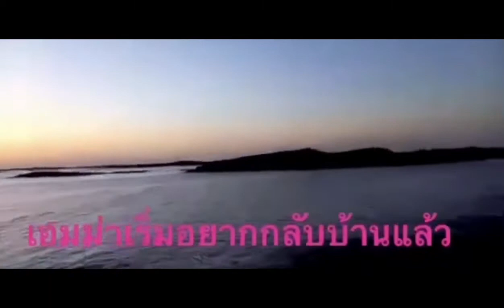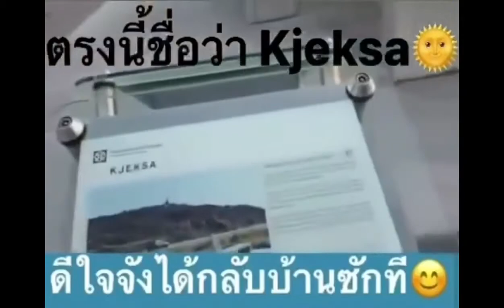พระอาทิตย์ตกดินตอน4ทุ่มกว่าที่ KJEKSA Ep129